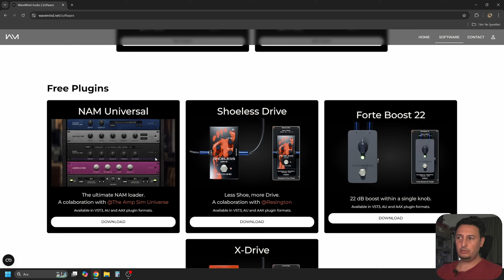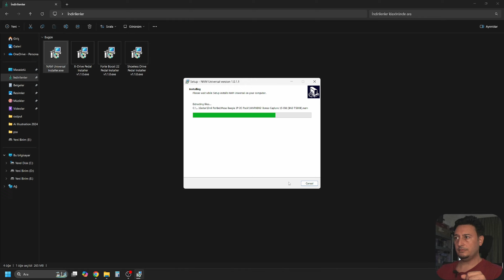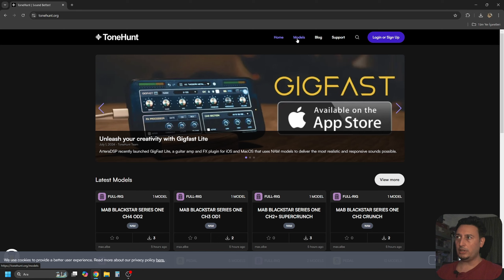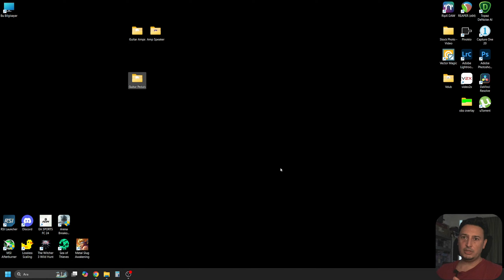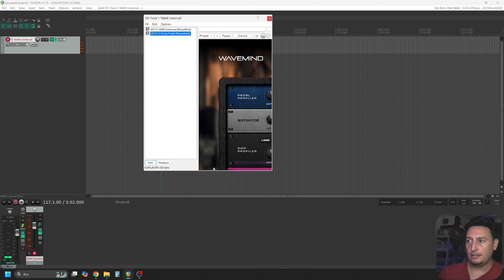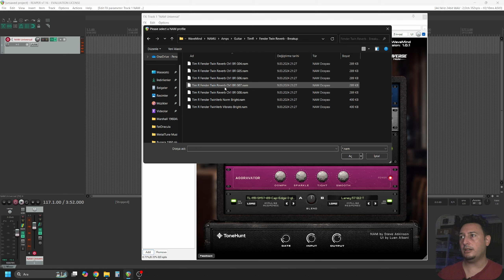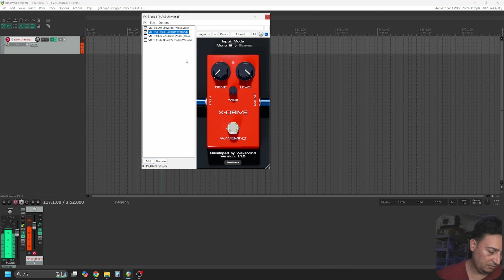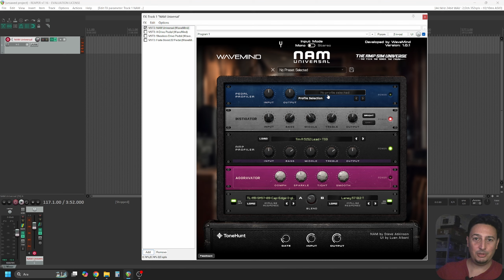NAM Universal - Neural Amp Modeler İçin Yeni Arayüz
Açık kaynak kodlu ve harika bir elektro gitar/bas gitar anfi ve kabin simulatörü olan NAM için geliştirilmiş bir arayüz.

Artık pedal modellemeleri, eq ve compressor de kullanabiliyoruz, aynı anda iki kabin simulatoru (ir) kullanıp bunları karıştırabiliyoruz.

İçinde Bas ve Elektro için bir sürü ampli ve kabin modellemesi ile birlikte geliyor.

İndirmek için link (3 adet overdrive pedalı da bedava)